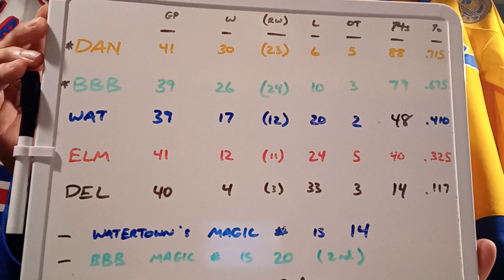TWW/BB Video Review, Sun 2/26/23: Looking forward, the past is the past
brief recap of the last 2 games, moving forward for today's rematch, touching on postseason prerequisites, and pushing toward 100,000 fans